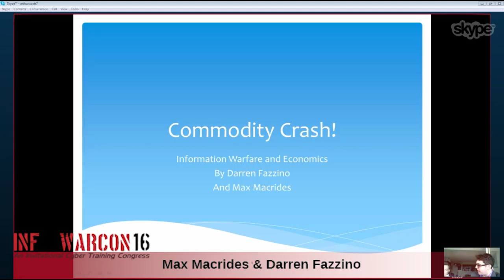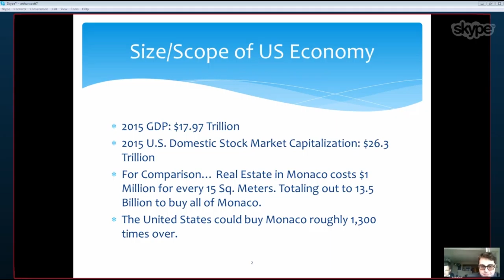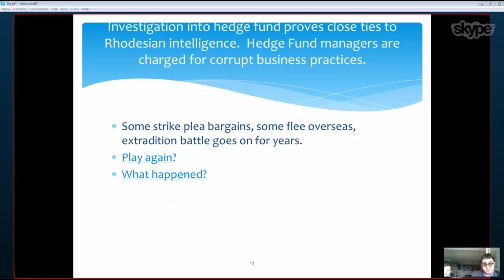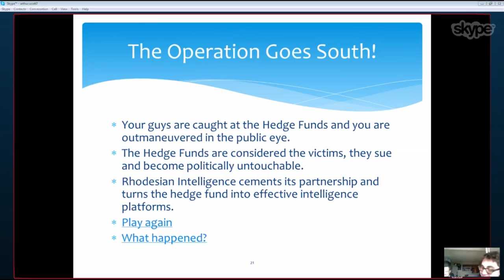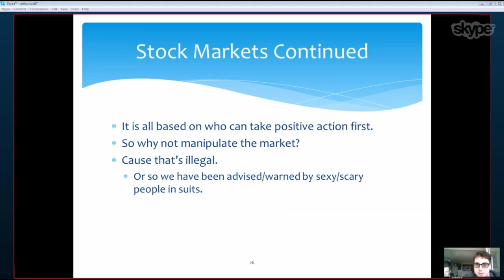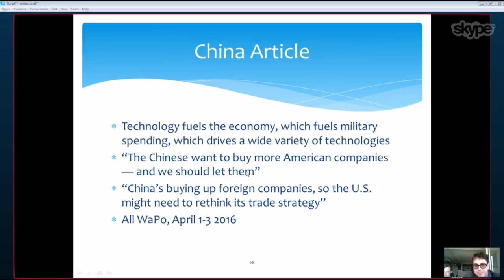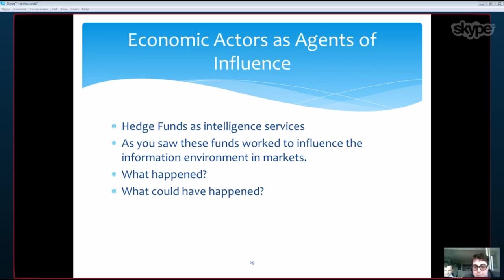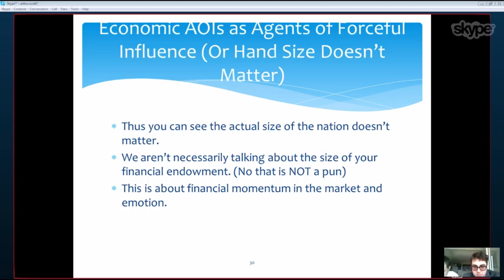Commodity Crash: Choose Your Own Adventure Max Macrides & Darren Fazzino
Our session topic deals with the effects of information strategy and how it has become a part of different nation’s international strategies while offering an innovative and interactive activity. Our paper focuses specifically on theory and hostile actors integrating information into their foreign policy strategy. In contrast our presentation will offer an interactive event covering a simulated strategic level information based attack. The audience will have the opportunity to act as the Blue Team and choose different actions and responses to a series of choices provided. It should be fun, educational, and provocative.